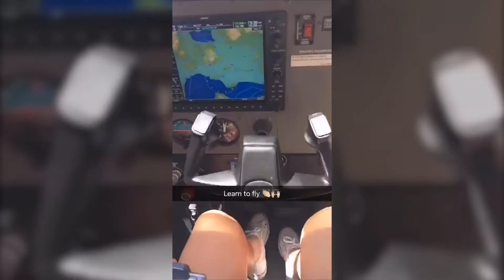Aviation College takes flight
Want to take to the sky like JCU Townsville Fire captain Suzy Batkovic?

Learn to fly with Aviation College -  Townsville's premier flight training and air charter provider!